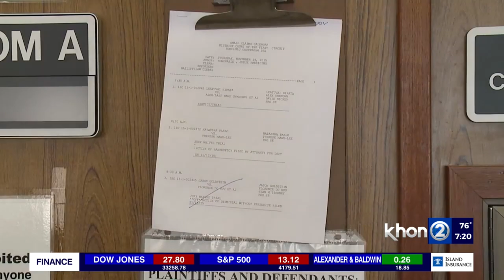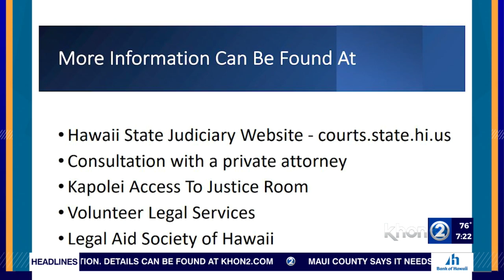Law Week Day 2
The Hawaii State Bar Association Young Lawyer's Division is covering different legal topics each day this week for its annual Law Week. or Call to speak to a volunteer attorney.